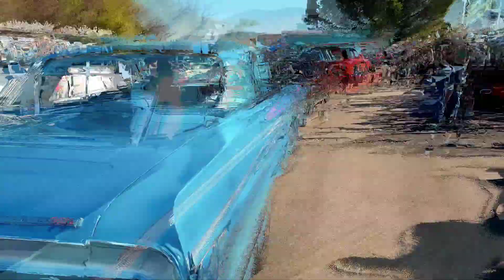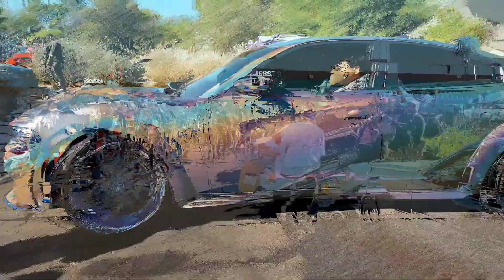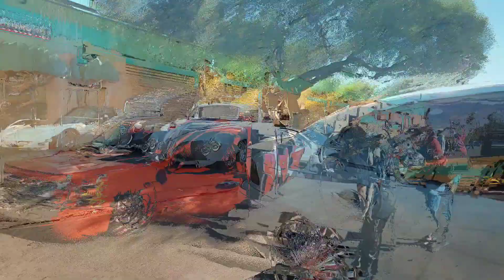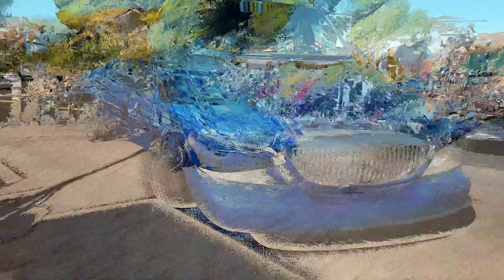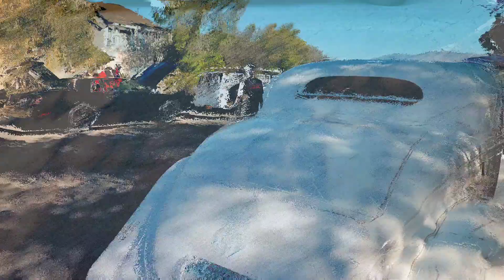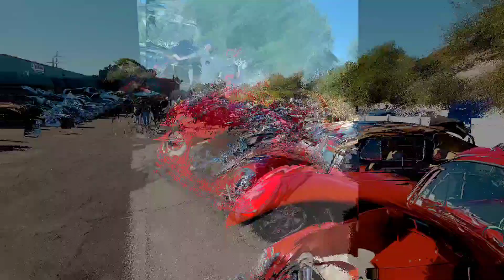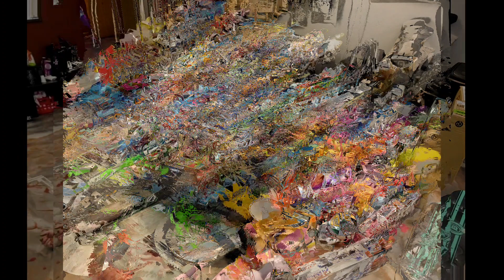Jesse's Tattoos Toy Drive, Car Show, Block Party and Sound Off